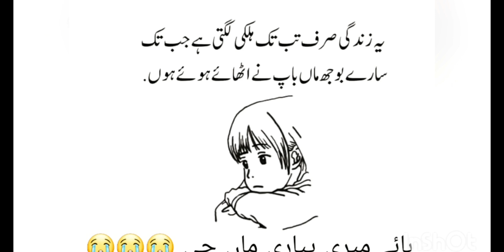Dress embroidery work for beginners l party dress hand work l machine work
embroidery
design
flower
pattern
machine embroidery
machine embroidery design
cut work embroidery design
cut work embroidery machine
embroidery hoop
ปักผ้า
ปักจักร
ปักมือ
zigzag embroidery
zigzag machine
thread
SINGER
embroibordado
border
borderline
neck
neckline
sleeve
embroidery flower
beginner
machine embroidery design
embroidery design
bordado
flowers embroidery design
zigzag machine
zigzag embroidery design,
flowers
suit
 SINGER
cut work embroidery thread
embroidery hoop
borderline
how to
beginner
zigzag stitch
learning
learners
learn
tutorial
ปักคอม
pattern embroidery
hand embroidery
zari
Zari
Tutorial In Hindi
Latest Embroidery Designs
machine embroidery setup
setup normal sewing machine
learn machine embroidery
embroidery machine setting
embroidery machine designs
How to Do Embroidery On Normal Sewing Machine
embroidery on sewing machine
learn machine embroidery for beginners
learn machine embroidery step by step
hand embroidery
hand embroidery designs
embroidery
hand embroidery drawing
brazilian embroidery
maxican embroidery
neck embroidery designs
embroidery neck design for kurti
embroidery designs
neck design
hand embroidery patterns
simple neckline embroidery tutorial
hand embroidery neck design
embroidery for beginner
hand embroidery design
hand embroidery simple neck design
neck embroidery design
easy neck embroidery design
neckline design
Design Baba